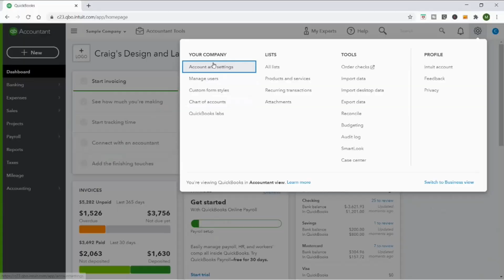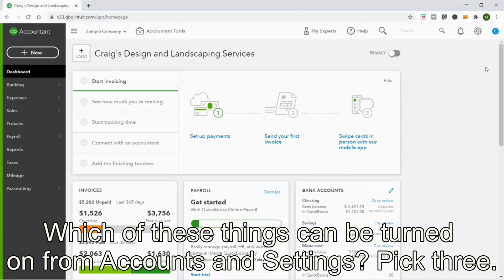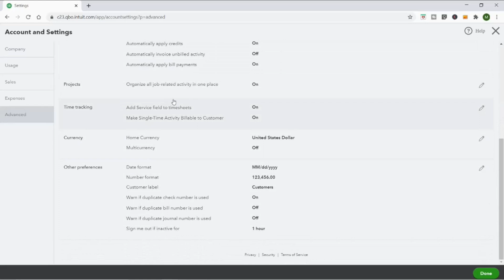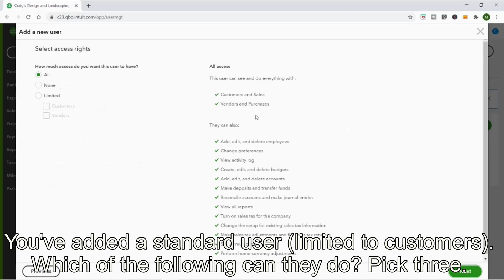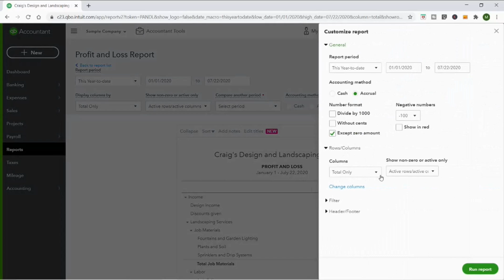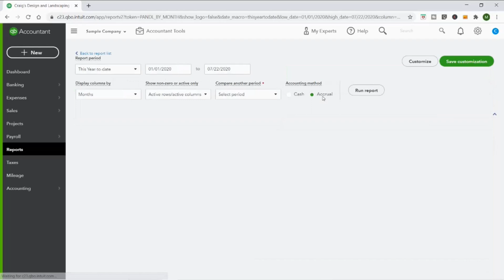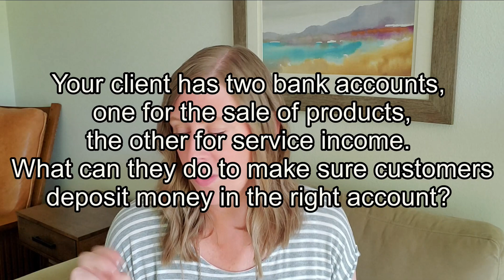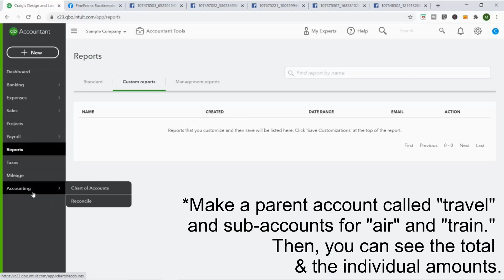Answers & TEST PREP: QuickBooks ProAdvisor Bookkeeper Certification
QuickBooks ProAdvisor Bookkeeper Certification: answers and test prep. How to handle hard questions if you can't pass the exam! I got a message from a 19-year-old aspiring bookkeeper who was having trouble passing the QBO ProAdvisor exam. She sent me the questions that she was having trouble with, and in this video, I go over all the answers and how to find them in QuickBooks Online. Let me know if you had trouble passing the ProAdvisor exam, and what study tips you have for other bookkeepers. I post videos each week all about how to start your bookkeeping business!